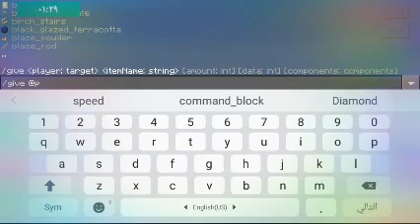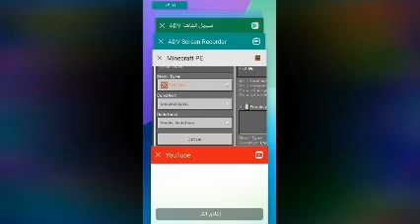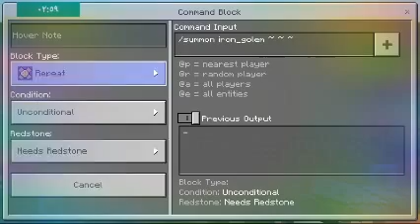كيف تصنع حفارة في ماين كرافت 😂😅😅😂